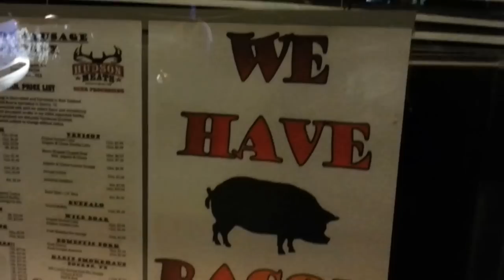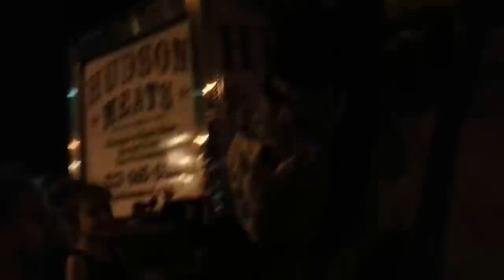Austin Police Officer Hall #4979 loses his cool on Citizens with cameras, coward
OK this was a traffic stop (ticket) that we came upon on our way to Magnolia Cafe where I work as a gardener. We were getting a bite to eat prior to hitting the bricks to film police downtown Austin.

We voted and decided to eat later, just to see what was going on so close to my work. One officer and one detained Citizen, possibly hispanic in a white SUV.
Officer Hall #4979 rolls down his cruiser window, loses it, goes on a power trip and starts yelling at us immediately for filming him. He is a coward and a terrorist, apparently. And he does not know that it is protected Free Speech to film the Police. Upheld by every court.
So I challenge his illegal commands, while we both comply with part of his orders. We don't go all the way across the street but we give him 30-40 feet so that he will chill the heck out and not escalate.

Officer Hall calls in additional units to back him up cuz he's a coward. They are trying to intimidate us, it's not working. The other officers appear to not want to break the law or engage us. They appear to not even understand what Off. Hall is worried about with two unarmed, peaceful filmers acting under Federal Law, calmly.

They all leave after the ticket is written. Off. Hall yells at us that he is not going to speak or engage us and that we can wait for a Supervisor.
We waited like 10-15 minutes and sure enough Sgt. Rogers and Sgt. Lee show up and they cannot give one good reason that the flimers were ordered to go across the street but so many other Citizens went by with dogs, strollers, etc. and they were actually closer to Off. Hall and he was not scared of them. It's all fear of the camera and retaliation to suppress filmers. It looks bad guys, real bad. Crimes of cowardice. simple.

Here's the next video of the Sergeants trying to sugar coat a First Amendment Crime by their Officer, Occifer Hall